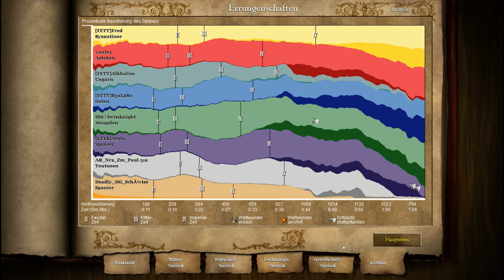AGE OF EMPIRES II ᴴᴰ #111 ►Prinz Valium◄ Let's Play Age of Empires 2 ⁞HD⁞ ⁞Deutsch⁞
█ Heute: "Probier's mal mit Gemütlichkeit" funktioniert vielleicht im Dschungel(buch), aber leider nicht auf dem Schlachtfeld.

█ Und wieder ist Fettspielen von der Stunde 0 an dabei und spielt die Neuauflage des Strategie-Klassikers "Age of Empires 2". "Age of Empires II: HD Edition" ist die grafisch überarbeitete Version des Nostalgiemagneten von 1999 und lockt mit der integrierten Conquerors-Erweiterung und Multiplayer-Support via Steam nicht nur Retro-Freunde wie Fred hinterm Ofen hervor. Mit "The Forgotten" kam im November 2013 ein Addon heraus, welches neue Grafiken, neue Völker und neue Spielmodi an den Start brachte. Freut euch mit uns und erlebt die ersten Bilder des neuen alten Echtzeit-Hits!